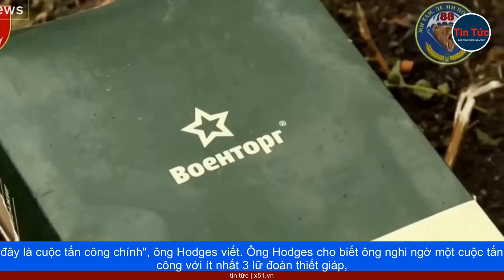PHẢI CHĂNG UKRAINE ĐANG THĂM DÒ ĐỂ CHỜ TRẬN ĐÁNH LỚN?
Ukraine đang triển khai chiến dịch phản công, đến nay đã đạt được một số kết quả, nhưng có vẻ vẫn chưa tạo nên bước đột phá để chọc thủng các lớp phòng thủ của Nga. Theo các chuyên gia, cả hai bên, đặc biệt là Ukraine, có vẻ vẫn đang ở giai đoạn đánh giá năng lực của đối phương, cũng như đánh lạc hướng của kẻ thù, và cuộc tấn công chính có thể chưa diễn ra.